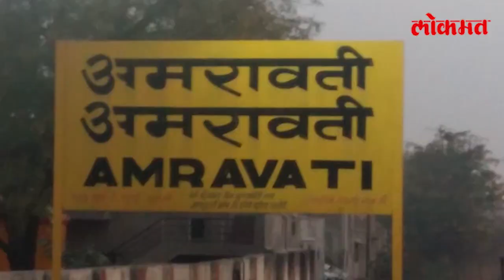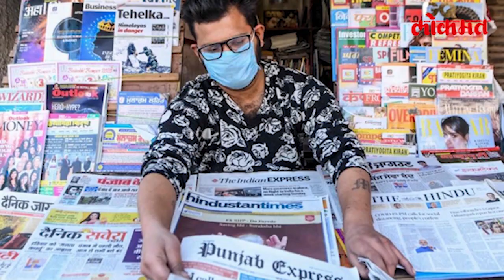जाणून घ्या, मिशन बिगीन अगेनची नियमावली | Mission Begin Again Rules | maharashtra News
जिल्हाबंदी कायम राहणार - फक्त अत्यावश्यक कामांसाठी परवानगीने जिल्ह्याबाहेर जाता येणार-शाळा, महाविद्यालये, विद्यापीठे बंदच राहणार. फक्त शिक्षकांना शैक्षणिक कामांसाठी जाता येणार-प्लंबर, इलेक्ट्रिशन यांना काम-दुचाकीवर फक्त चालकाला प्रवास करता येईल.-रिक्षा, कॅब, मोटरमध्ये चालक व दोन प्रवाशांना परवानगी -मुख्य सचिव अजॉय मेहता यांच्या सहीने काढण्यात आले आदेश -लग्न व अंत्यविधीसाठी 50 माणसांची अट कायम - जिल्हा अंतर्गत बस वाहतुकीला परवानगी , जाणून घ्या सविस्तर बातमी मधून -